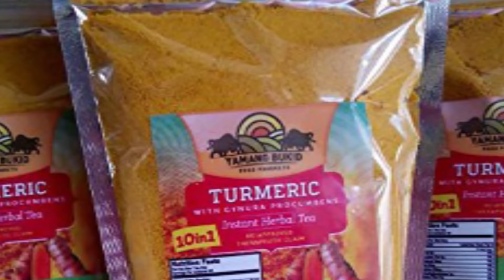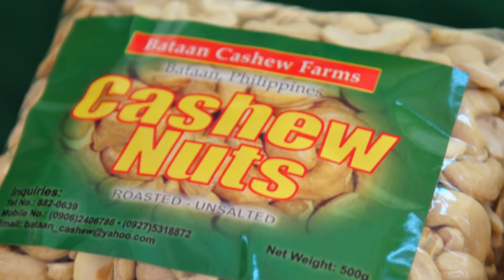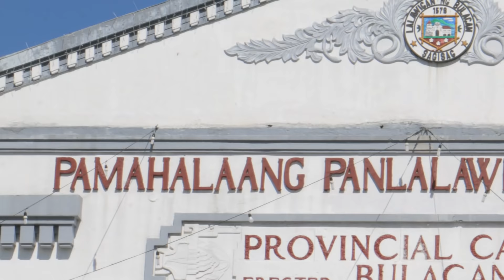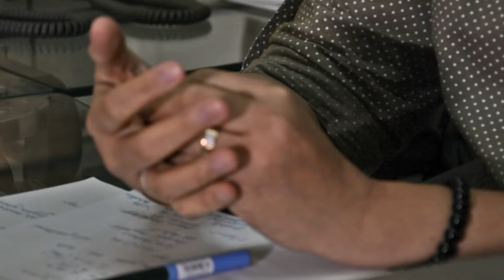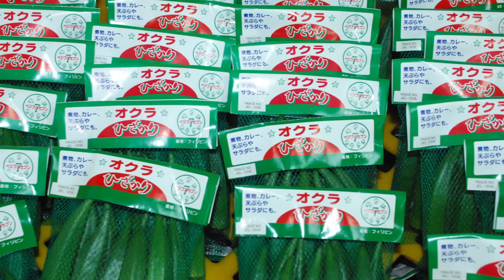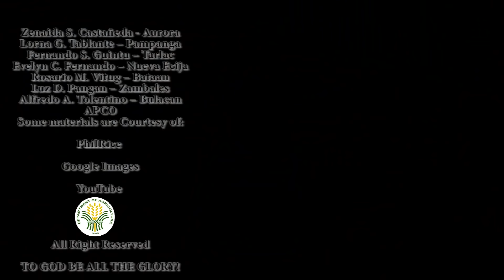MANa: Central Luzon Agricultural Profile | Episode 1 Season 1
There is no better way to kick start the Department of Agriculture Regional Field Office 3's TV Program than to showcase how blessed and prosperous Central Luzon in agricultural sector.

It was deliberately, with pride and accuracy, narrated by the Provincial Agriculturists of each seven provinces (Aurora, Bataan, Bulacan, Nueva Ecija, Pampanga, Tarlac and Zambales) of Central Luzon and the Regional Executive Director of Department of Agriculture Region 3, Dr. Andrew B. Villacorta, gives us the overview of the assistance, programs and empowerment given to our modern heroes - farmers and fisherfolks.

Be inspired to the humble life and success stories of the farmers in Central Luzon and be fully informed to the news, current events and new trends and high technological ends in agriculture plus the real treasure that we can cultivate into farming and fishing.

Guided by the mission-vision of DA, MANa: Maunlad Na Agrikultura sa Nayon aims to empower every farmer and fisher folks through reliable, responsible and developmental information dissemination, recognition, promotion, advocacy campaign and feature segments about the assistance and sure aid of the Department of Agriculture Region 3 to its farmers and fisherfolks that is broadcast nationwide.

To be aired, fresh cut, every Monday on the number 1 Central Luzon's TV station - CLTV 36, 5:30pm - 6:00pm.

Cignal and cable-connected can watch on Channel 115 and 84. It is also available via live streaming, and their official Facebook page, CLTV 36.

Like our official Facebook page for more information and updates: Department of Agriculture Central Luzon.

Watch MANa: Maunlad Na Agrikultura Sa Nayon

Some other images are courtesy of Google Image
Some other videos are courtesy of YouTube Videos